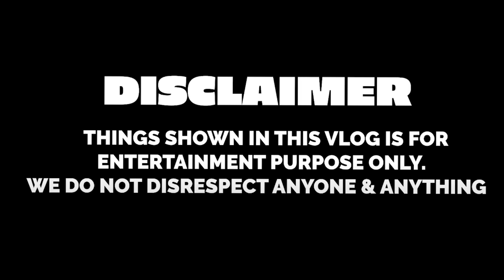TWIN TELEPATHY CHALLENGE | BEST FRIENDS VS BEST FRIENDS | Rimorav Vlogs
WATCH TWIN TELEPATHY CHALLENGE BEST FRIENDS VS BEST FRIENDS BY Rimorav Vlogs